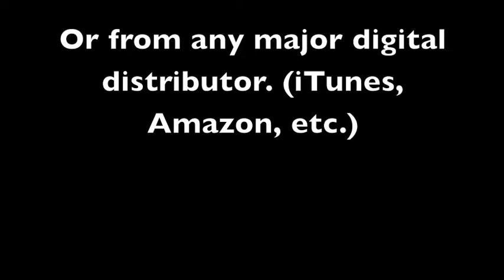Peace Round - "A New Thought Jazz Christmas Vol. 1".mov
New Thought Jazz Group "Fruition"

Christmas CD 2012

"A New Thought Jazz Christmas - Vol. 1"

or from any online store (iTunes, Amazon, Rhapsody, Emusic, etc.)